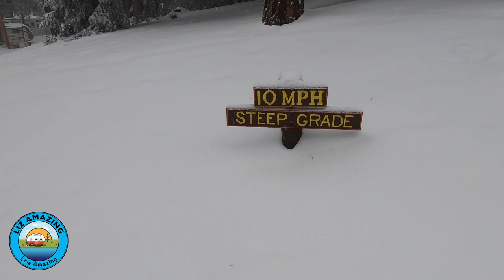RV Life | Campers stuck on a mountain road | Unprepared for snow | Snowbound | Winter Camping Tips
✅ RV Resources
🚲 🚴 SAVE $$$ on any JUICED E-BIKE. Use this link to get the LOWEST POSSIBLE PRICE Use LIZ100 to save $100. Use LIZ250 to save $250 on two. See our 1000 mile review on Paul’s Juiced e-bike

Snow comes to the mountaintop campground and several campers were unprepared and became snowbound. Liz and Paul share their stories as well as valuable tips for cold weather camping.

***Links***

Heated hose